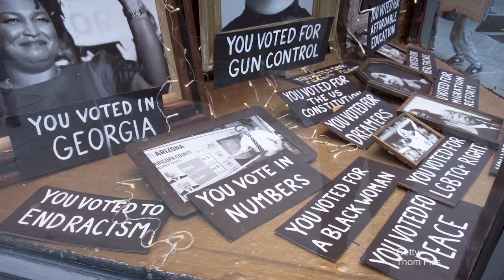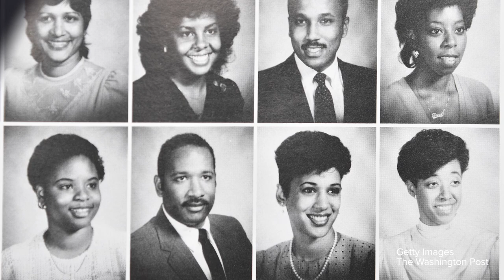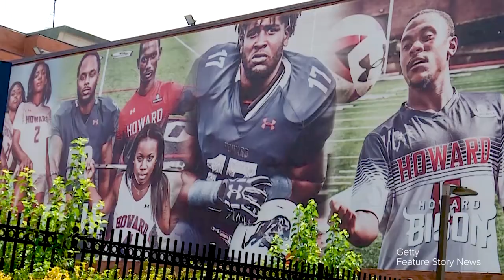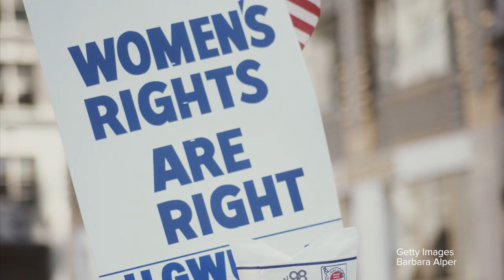Alpha Kappa Alphas React To Kamala Harris' Inauguration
Members of Alpha Kappa Alpha sorority react to Kamala Harris' Inauguration.

MUSIC

STILLS
Women wearing face masks hold yellow flags during the...
SOPA Images/Getty Images
Bostonians Celebrate Biden-Harris Win
Boston Globe/Getty Images
Boston Globe/Getty Images
NAACP Hosts Traditional "Souls To The Polls" Sunday March For Early Voting
Octavio Jones/Getty Images
Vice Presidential Nominee Kamala Harris Campaigns In Florida
Octavio Jones/Getty Images
Supporters gather for Joe Biden and Kamala Harris as they appear at a news conference for the first time as the 2020 Democratic presidential ticket.
The Washington Post/Getty Images
Democratic Vice Presidential Nominee Kamala Harris Campaigns In Raleigh
Sara D. Davis/Getty Images
Kamala Harris' Campaign Stop In Detroit
NurPhoto/Getty Images
Democratic Nominee For Vice President Kamala Harris Campaigns In Philadelphia
Mark Makela/Getty Images
Dolores Huerta Speaks At UFW Rally
Cathy Murphy/Getty Images
Presidential Candidates Attend Polk County Democrats' Steak Fry In Des Moines
Joshua Lott/Getty Images
Howard University Yearbooks
Howard University Yearbooks
Supporters of Democratic presidential candidate U.S. Senator...
SOPA Images/Getty Images
Kamala Harris Speaks At Thurgood Marshall College Fund
Chip Somodevilla/Getty Images
2019 Women's March
Robert Alexander/Getty Images
US-POLITICS-KAMALA HARRIS
EVA HAMBACH/Getty Images
Sen. Kamala Harris Speaks At Her Alma Mater Howard University
Al Drago/Getty Images
Sen. Kamala Harris, Sen. Merkley, And Sen. Cortez Masto Introduce An Immigrant Family Reunification Bill
Chip Somodevilla/Getty Images
Sen. Kamala Harris Holds News Conference To Support Immigration And Refugee Policies That Protect Rights Of Women And Children
Alex Wong/Getty Images
The 2017 Howard University Commencement Ceremony
Labor Day Parade
Barbara Alper/Getty Images
Angela Davis Addressing Rally
Bettmann/Getty Images
AKA Ladybird Johnson
Afro Newspaper/Gado/Getty Images
Thousands participate in Unity Day March of the nine histori
Speaker At A Women's Rights Protest
Barbara Freeman/Getty Images
Women For Equality
Archive Photos/Getty Images
Meeting of Alpha Kappa Alpha sorority at Howard University
Alfred Eisenstaedt/Getty Images
'Women's Liberation' In Support Of Black Panthers
David Fenton/Getty Images
Kennedy Cuties
Hank Walker/Getty Images
Women's Suffrage March
FPG/Getty Images

Honoring 2020 Elections Outcome in a Window Display in Manhattan...
ThomPics - SK/Getty Images
Joe Biden Victory Party – New York City
Tomas Abad - Footage/Getty Images
President-Elect Joe Biden And Vice President-Elect Kamala Harris Address The Nation After Election Win
Tasos Katopodis/Getty Images
Democratic VP Candidate Kamala Harris Campaigns In South Florida
Joe Raedle/Getty Images
Joe Raedle/Getty Images
2020 US Presidential Election: Donald Trump’s 2016 campaign wanted 40% of Black voters in Florida not to vote
ITN/Getty Images
Democratic Nominee For Vice President Kamala Harris Campaigns In Las Vegas
Howard University washington DC - university of graduate Kamala Harris
Feature Story News - Footage/Getty Images
Democratic Presidential Candidate Kamala Harris Campaigns In Des Moines, Iowa
Scott Olson/Getty Images